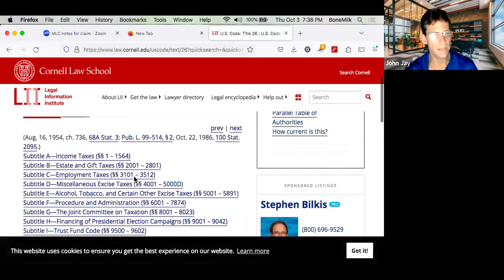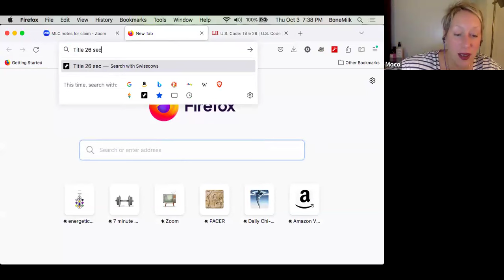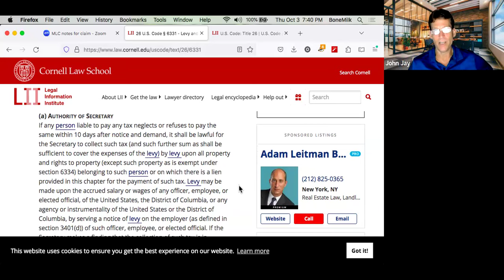IRS Notice Underreporting 1099 -- Need to Liquidate Attorneys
Get access to our exclusive video courses and strategies you need for navigating crypto, property rights, LLCs, law, FINCEN BOI, and financial freedom!